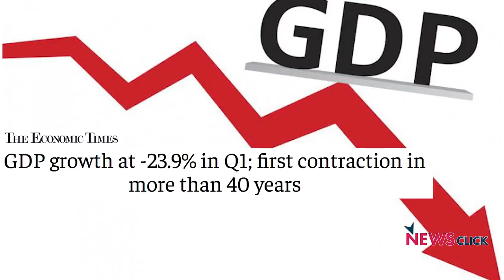जहालत का मुंबइया ड्रामा, कोरोना-समक्ष समर्पित सत्ता और टीवीपुरम्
देश में कोराना का कहर बेकाबू हो चुका है। इस वक्त देश हर रोज तबाही का विश्व रिकार्ड बना रहा है। लेकिन न्यूज के टीवी चैनलों पर परोसी जाने वाली कथित खबरों और सरकार में बैठे लोगों की बातों को सुनिये तो लगेगा कि 137 करोड़ लोगों के इस देश की सबसे बड़ी खबर कंगना रनौत और राखी सावंत की वीभत्स बयानबाजी या शिवसेना बनाम भाजपा की सत्ता-कलह है या फिर लगेगा कि भारत की सबसे बड़ी समस्या भयावह ढंग से बढता वायरस का संक्रमण, बेकारी और आर्थिक बेहाली नहीं, बालीवुड का ड्रग माफिया है। सत्ता के टीवीपुरम् ने बड़े शातिर ढंग से इस आख्यान को जन-जन तक पहुंचाया है। सत्ता और इस टीवीपुरम् के रिश्तों पर रोशनी डाल रहे हैं वरिष्ठ पत्रकार उर्मिलेश.